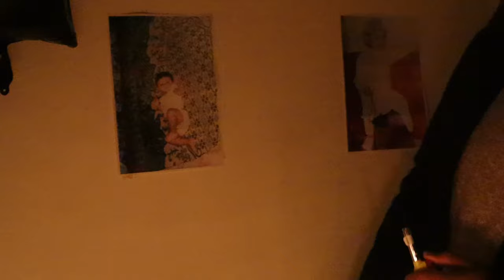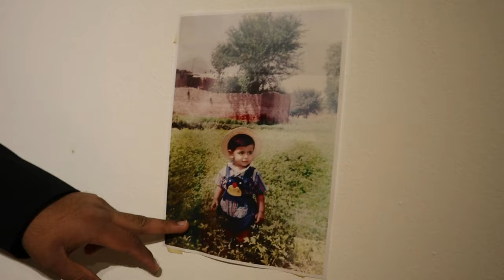Surprise Birthday Party From wife - 30th birthday celebration How I spent my 30th birthday - Rip 20s